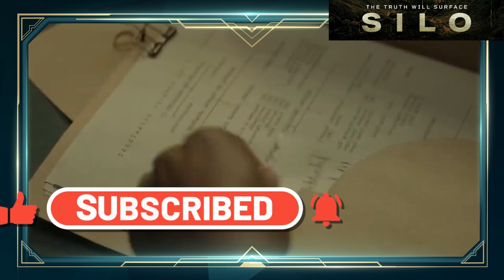SILO, crítica sin spoilers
No te pierdas la reseña de la SERIE de AppleTv: SILO!!! Todos los datos que necesitas saber: tráiler, escenas, sinopsis, elenco, producción, recepción, crítica, datos curiosos, lo bueno y lo malo. UNA SERIE QUE NO TE PUEDES PERDER.